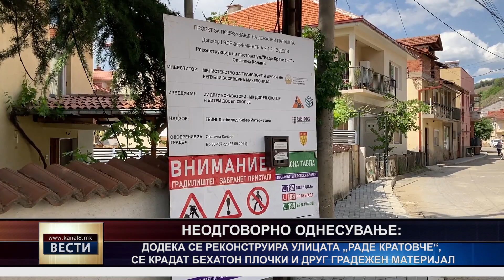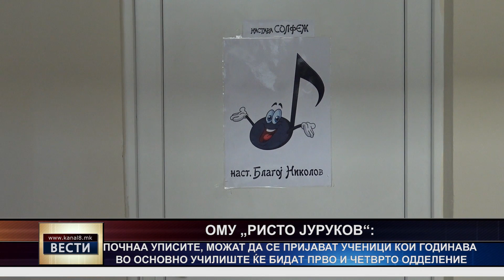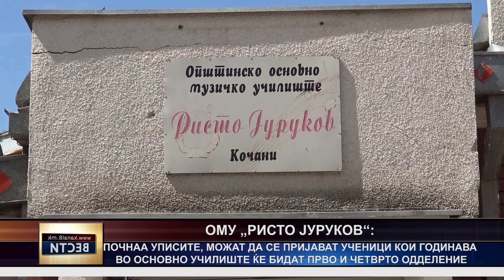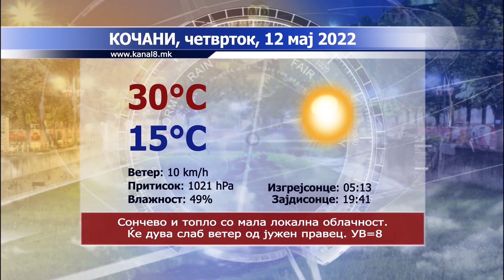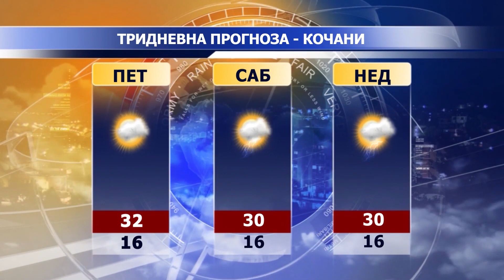ТВ Канал 8 - Вести - 11.05.2022